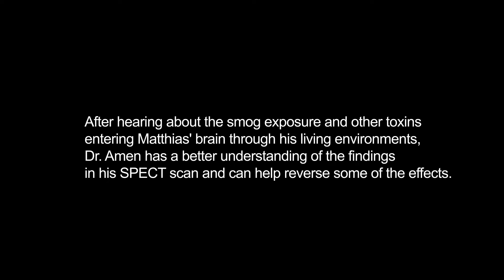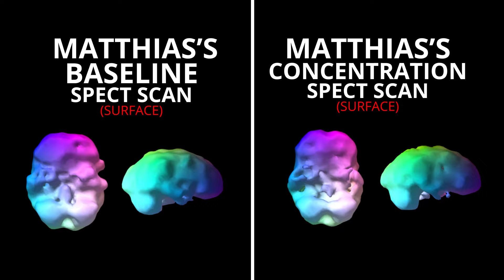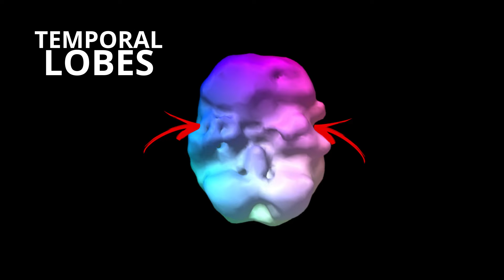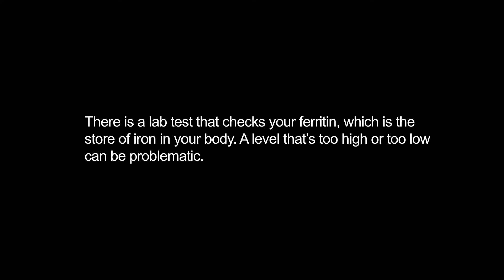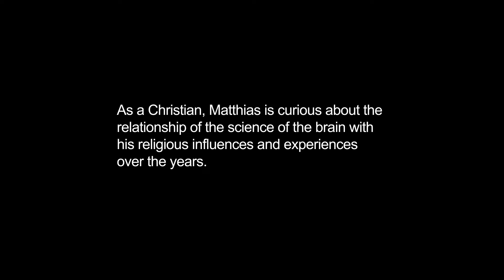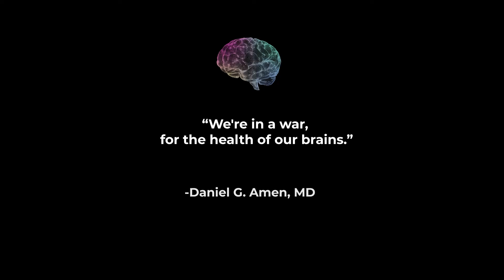Podcast Host Matthias Barker "The Doctor Told Me If I Got Another Concussion I Would Die"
In this episode of Scan My Brain, podcast host @MatthiasJBarker visits Dr. Daniel Amen at Amen Clinics Orange County metro area to get his brain scanned. Dr. Amen uses brain SPECT imaging to take a look at Matthias' brain to see the surprising effects of past concussions and air pollution toxicity. Dr. Amen then gives Matthias a plan to move forward toward a healthier brain and better life.